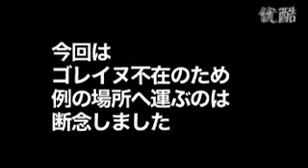Как выпилить бензопилой две маленьких девочки Китайские умельцы